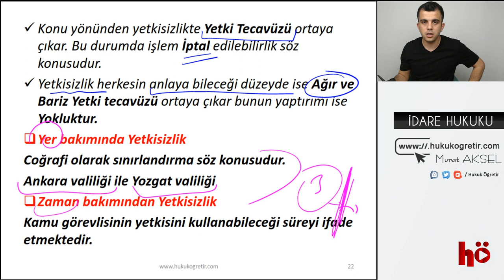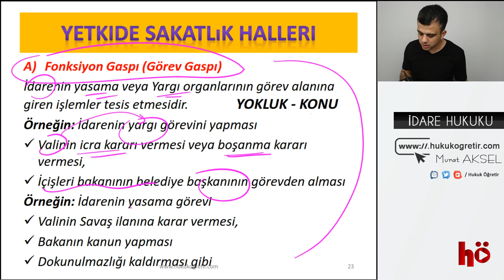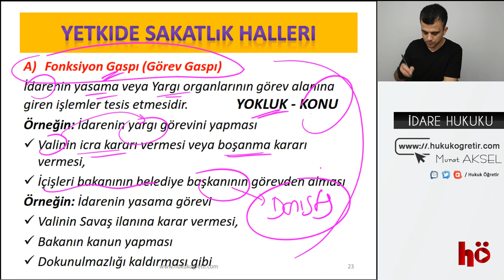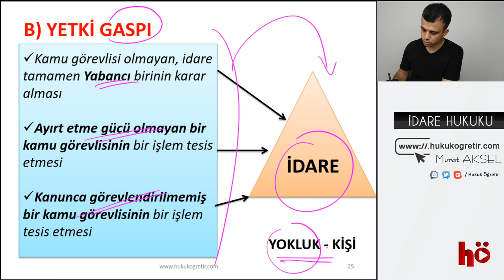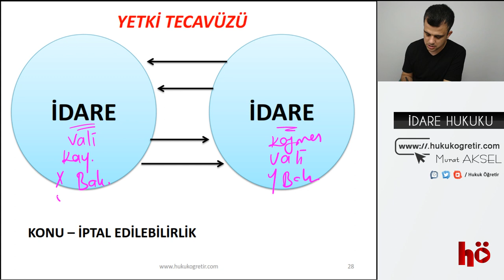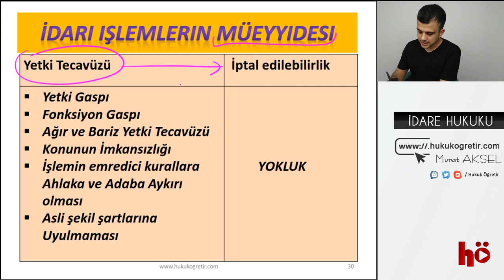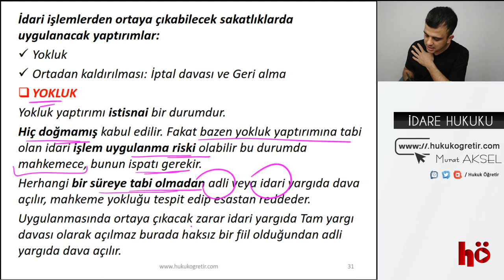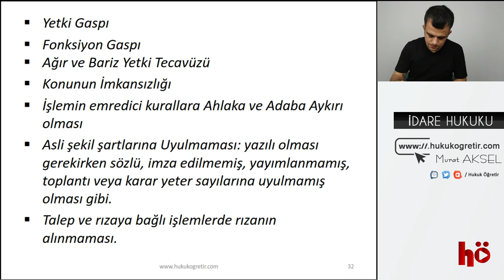38 | Yetki Tecavüzü - Yetki Gaspı - Foksiyon (Görev) Gaspı | İdare Hukuku